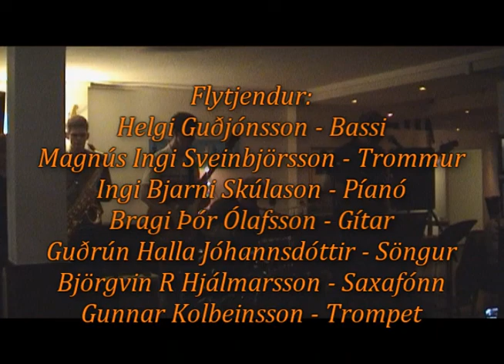Doxy @ Rauða Ljónið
Tónleikar á Rauða Ljóninu 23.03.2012

Doxy - Sonny Rollins

Flytjendur:
Helgi Guðjónsson - Bassi
Magnús Ingi Sveinbjörnsson - Trommur
Ingi Bjarni Skúlason - Píanó
Guðrún Halla Jóhannsdóttir - Söngur
Bragi Þór Ólafsson - Gítar
Björgvin R Hjálmarsson - Saxafónn
Gunnar Kolbeinsson - Trompet